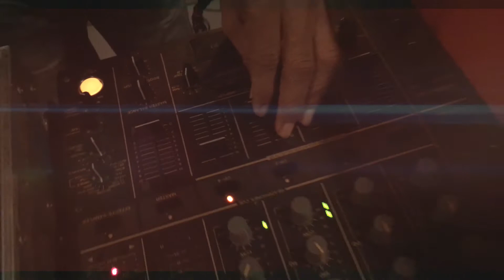Monea & Dexta Daps - Inna Di World (Ian Adolphus Unauthorized Remix)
I don’t mean to infringe on your work. I just wanted to chop up your video to fit my remix and no harm is intended I will not take any credit for any of your video footage because your video is AWESOME!! I just wanted to have your song remixed and played for a different audience and at the same time showcasing your video images.